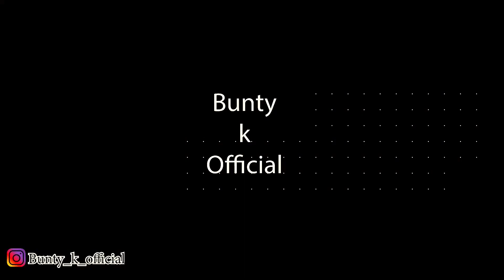Taking pictures of strangers !! prank in udaipur l gone wrong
Hey Guys this is the Funny Prank We have done taking pictures prank in udaipur  city
This Video Is Made for Entertaintment Purpose Only
NOTE : All the music/ song used in the video belongs to respected owners.
FOLLOW US ON ALL SOCIAL SITES :--